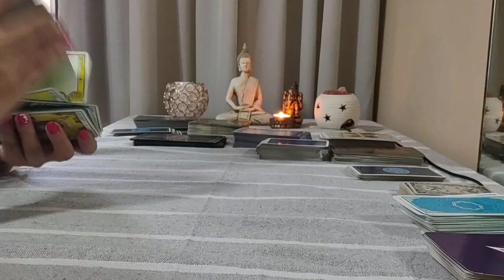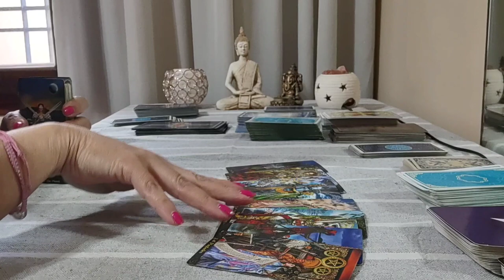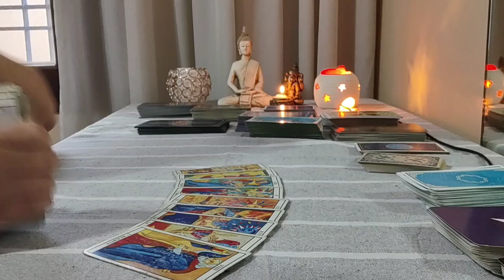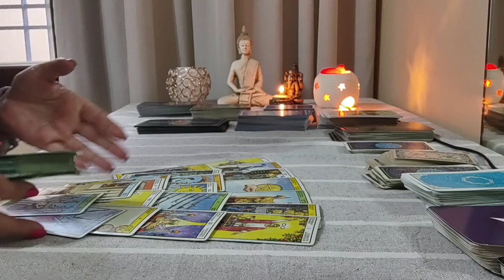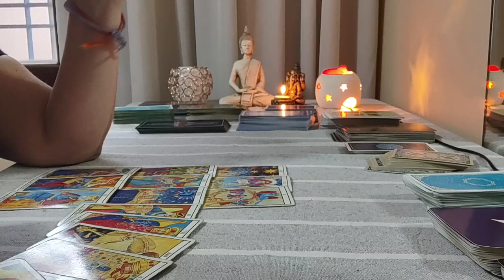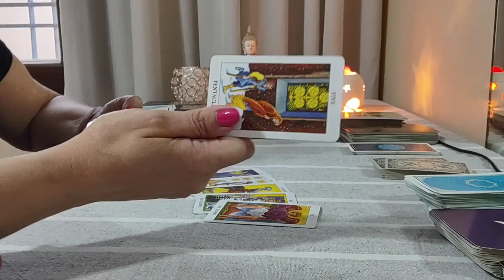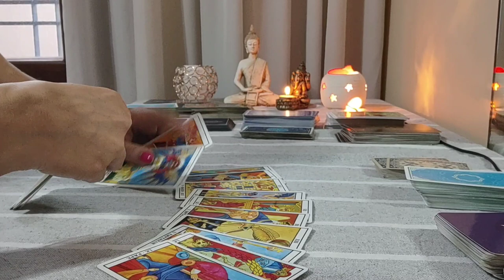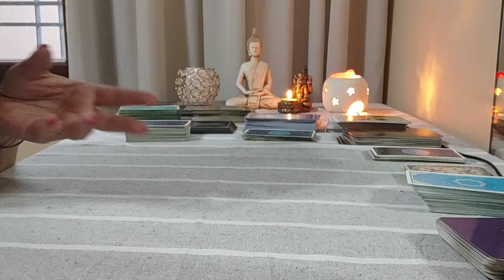Más sobre Can y Demet